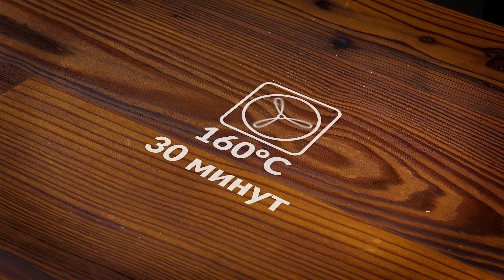Бургер-Кексы: Оригинальный Рецепт Сочных Домашних Чизбургеров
Чтобы приготовить сочные домашние бургер-кексы (6 штук), нам нужно:
Для теста:
350 г муки
7 г сухих дрожжей
2 столовые ложки растительного масла
1 чайная ложка соли
200 мл теплой воды

Для начинки:
400 г говяжьего фарша
1 луковица
50 г тертого сыра
соль и перец
2 столовые ложки оливкового масла
кетчуп или томатный соус

Для украшения:
12 кусочков маринованного огурца
2 столовые ложки кетчупа
6 ломтиков сыра

Готовим:
Сначала готовим тесто: смешиваем ингредиенты в большой емкости, как следует перемешиваем и оставляем на 1 час в теплом месте.
Когда тесто поднимется, разделим его на 6 кусков и выложим их в смазанную форму для кексов, прижмем, чтобы в центре образовалось место для начинки.
Фарш обжариваем на оливковом масле, добавляем мелко нарезанный лук, соль, перец, столовую ложку кетчупа или томатного соуса, сыр.
Готовую мясную начинку выкладываем в форму поверх теста и ставим ее в духовку - 30 минут при 160° C.
Уже готовые горячие кексы украшаем ломтиками сыра, кетчупом и кусочками маринованного огурца.